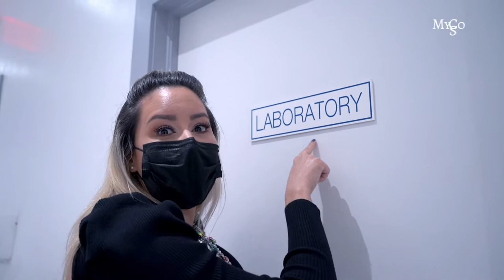De Tour por "La Maquinita": Laboratorios